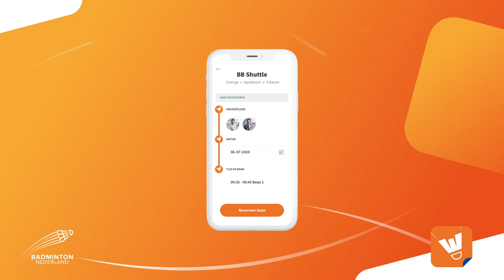Is het alweer tijd om te badmintonnen? WOOSH! 🏸💨